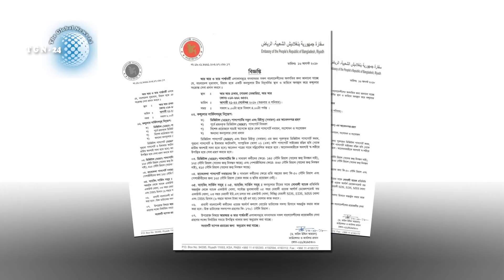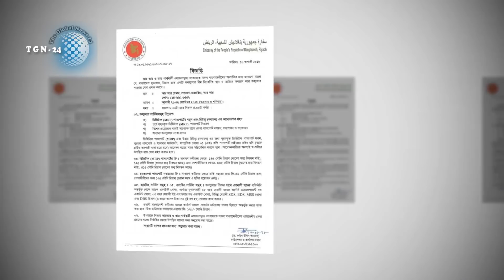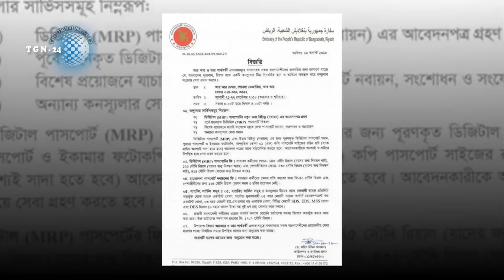সৌদি আরব প্রবাসীদের জন্য গুরুত্বপূর্ণ খবর। রিয়াদ কন্সুলেট টীম আজ ২১-২২ সেপ্টেম্বর আর আর এ সেবা দিবে।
সৌদি আরব প্রবাসীদের জন্য গুরুত্বপূর্ণ খবর। রিয়াদ কন্সুলেট টীম আজ ২১-২২ সেপ্টেম্বর আর আর এ সেবা দিবে। বাংলাদেশের সেরা চোর হচ্ছে এয়ারপোর্টের লোকরা। প্রবাসীর লাগেজ কেটে মালামাল চুরি হচ্ছে বিমানবন্দরে। প্রবাসীদের দারুণ সুখবর দিল অর্থমন্ত্রী আবুল মাল মুহিত। প্রবাসীদের টাকা বিনা খরচে দেশে পাঠানোর উদ্যোগ। প্রবাসীদের কারনে সৌদির ডিমের বাজার অস্থিতিশীল। সৌদি সরকারকে শিক্ষা দিতে একি পদক্ষেপ প্রবাসীদের। অবশেষে বিরাট এক পদক্ষেপ নিল সৌদি সরকার। ওমরা ভিসায় সৌদি আরব ঘুরে দেখার সুবর্ণ সুযোগ। সুখবর কাতার নাগরিকত্ব দেবে প্রবাসী বাংলাদেশিদেরও। দেখুন যেভাবে প্রবাসীরা কাতারে নাগরিকত্ব পাবেন। সৌদি আরবে বহুদিন পর ঘটে গেলো এক অবিশ্বাস্য ঘটনা। পাকিস্থানের ইমরানের জন্য খোলা হলো কাবা শরীফের দরজা।